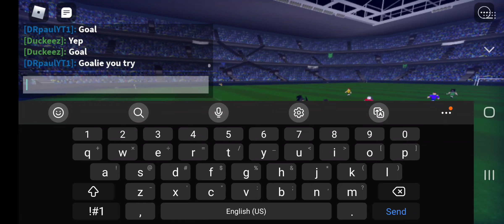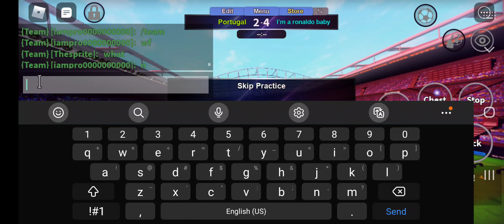least toxic roblox server of all time